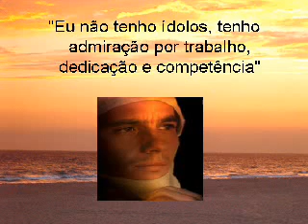Ciências Aeronáuticas - FTC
Video feito pelo Aeroclube de Feira de Santana, dedicado aos alunos de Ciências Aeronáuticas da FTC e a todos, que como nós, possuem na veia a necessidade de voar.